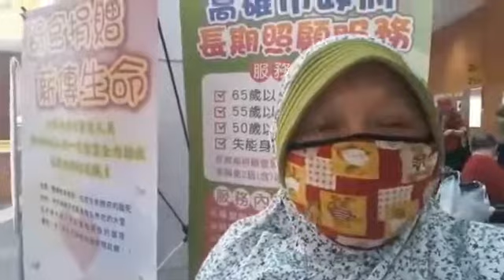KE RUMAH SAKIT @HP NYA ERORR,#SEMANGAT PAGI SAHABATKU SEHAT SELALU#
Advice myself ,happy always all my friends,